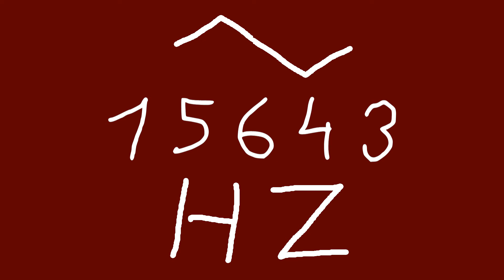15643 hz triangle